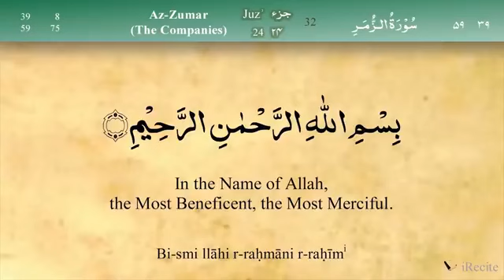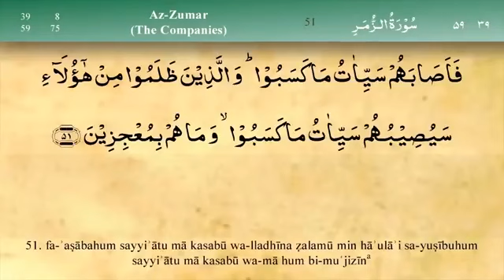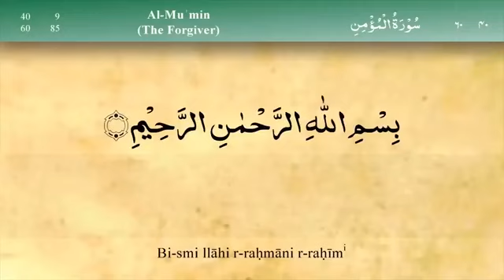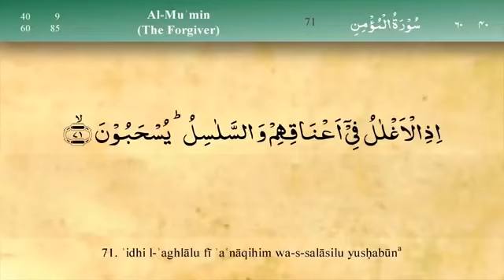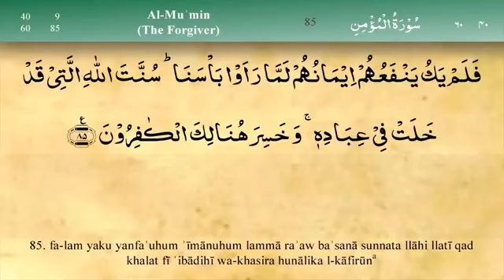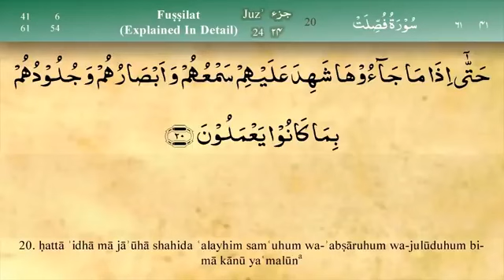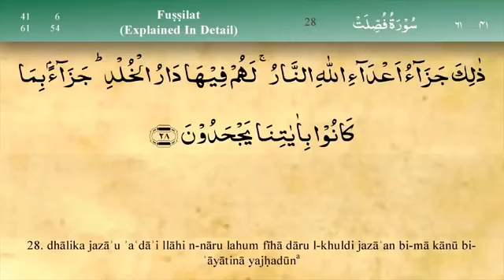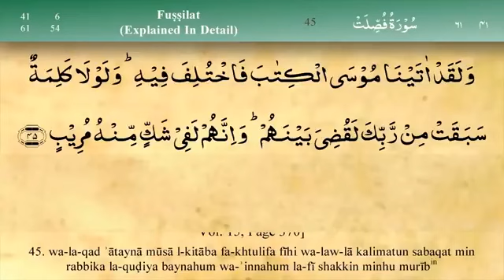Quran 24 para Complete # Tilawat